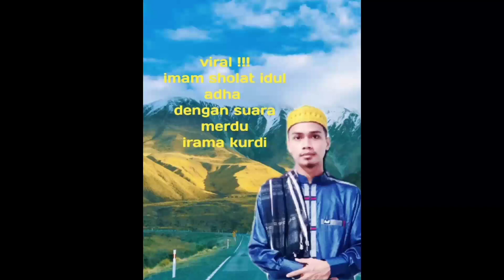Imam sholat idul adha dengan irama kurdi maa syaa Allah merdu banget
Sholat idul adha dimesjid darussalam murung panggang surat alhajj ayat 23-37 ayatnya pendek untuk menyingkat waktu dimusim covid 19 mohon maaf kalau terdapat kekurangan dalam segi bacaan in sya Allah akan konsisten berusaha memperbaikinya.